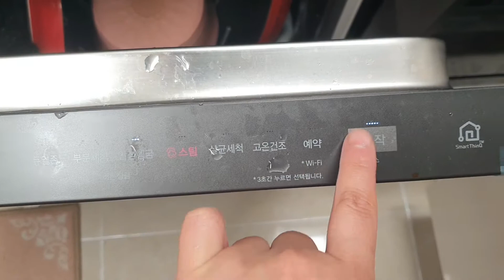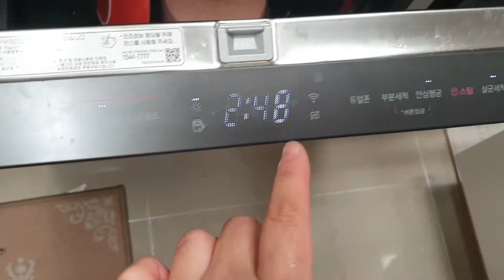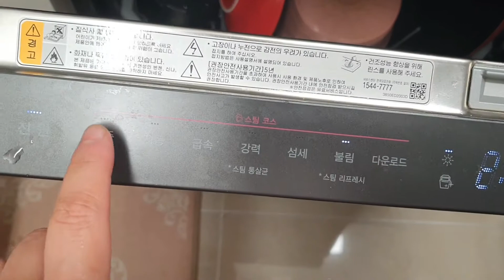내돈내산 식기세척기12인용 1년 사용후기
저도.작년 이맘때쯤
식기세척기 살까말까 엄청 고민하면서
블로그,유튜브 동영상 검색많이했어요.
식기세척기 사려고하는데
자꾸 엄마가 잘안닦인다면서 못사게 했었는데,
아주 옛날얘기고요.
요즘은 다 잘 닦여요.​
(표준으로 돌려도 다 왠만큼 잘닦이고
너무오염심한건 불림이나 버튼단계조절해서 돌리면되요.)
(사람이 해도 덜 닦이는 것도 있다.)
요약: 큰거12인용사야 큰냄비도 세척이 편하다.
어떤브랜드인지 큰상관없다.
꼭 사세요!​
어떤브랜드가 좋냐, 딱히 큰차이는 없고,
계속 검색해서보시다가
내가 구매할 때 뭐가 어디서 세일하냐ㅋㅋ
보시고 가격비교해보시고 사시면되요ㅋ​
식기세척기 장점:설거지 너무편하다
단점: 굳이?찾아야하나요?ㅎ딱히모르겠어요.
굳이찾자면 모아서 돌린다?ㅎ